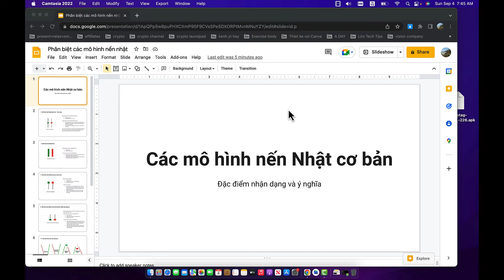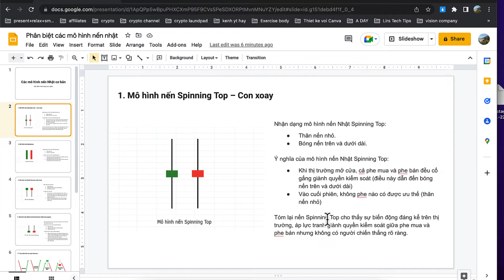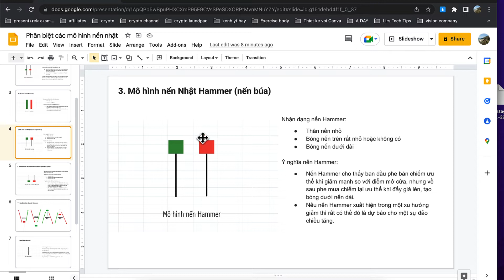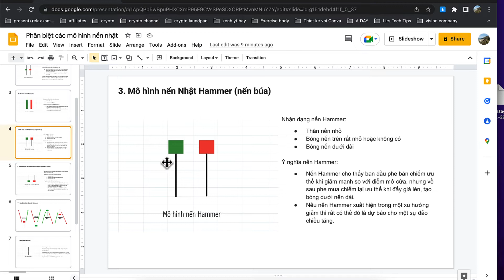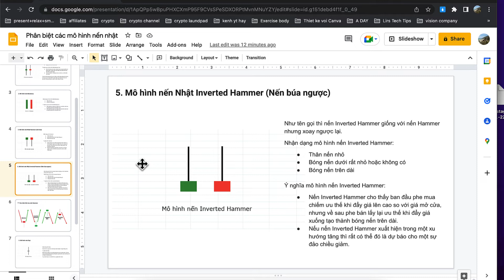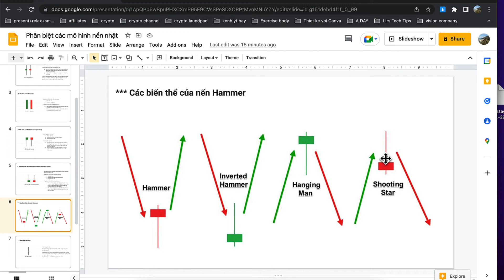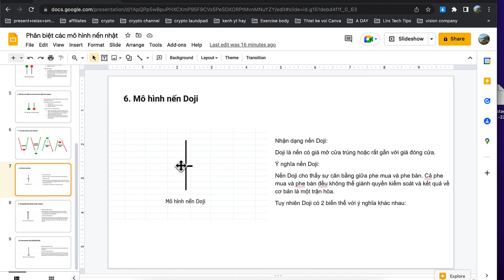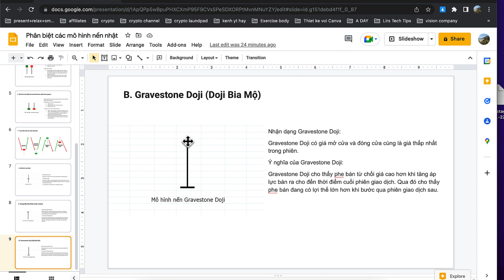Trader: Phân biệt mô hình nến Nhật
Kênh Youtube là nơi mình chia sẻ các video hữu ích, mang lại kiến thức, tầm nhìn và các trãi nghiệm của mình cho cộng đồng.

Trong video này mình Hướng dẫn mọi người các Phân biệt mô hình nến Nhật trong crypto, forex, chứng khoán..., hy vọng video giúp ích nhiều cho mọi người

✅ Anh chị em nào chưa có tài khoản thì đăng ký link giới thiệu dưới này để ủng hộ mình nhé!